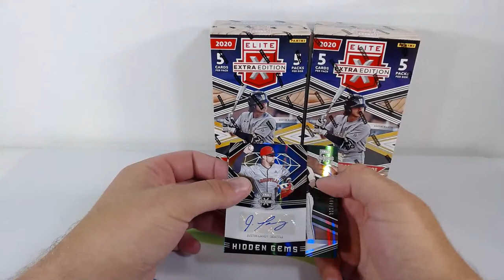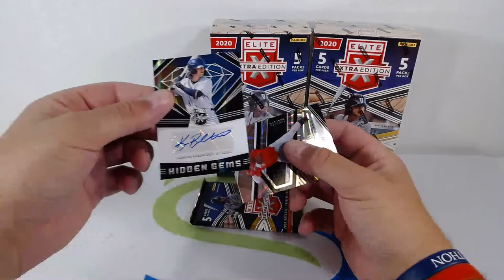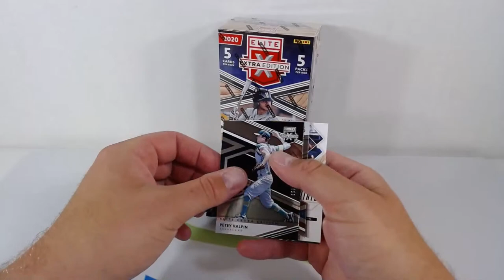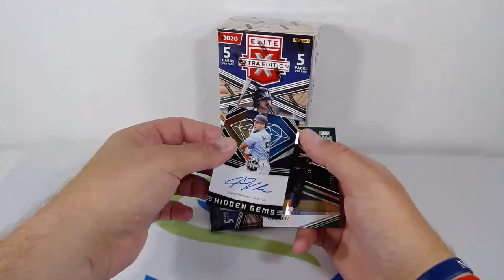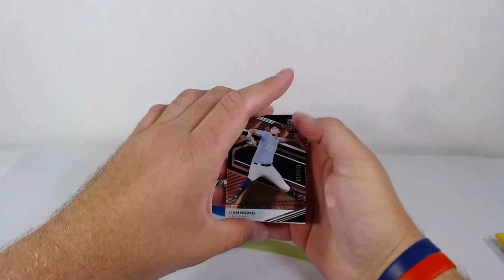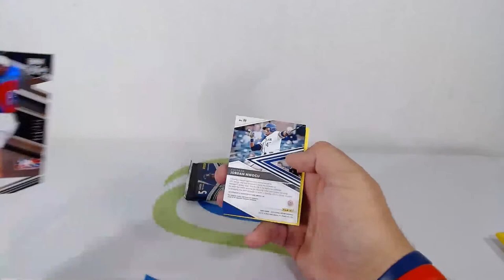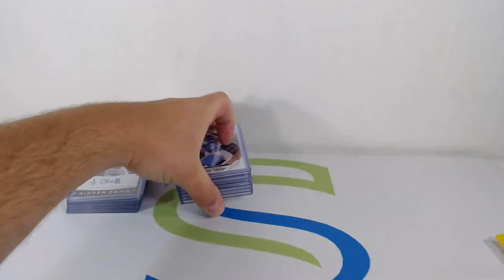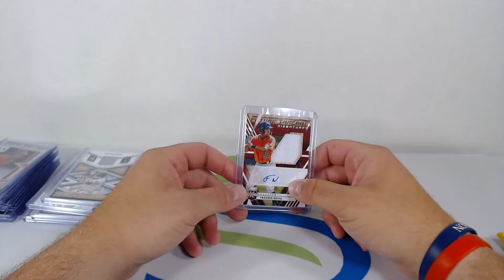2020 Elite Extra Edition Baseball 3 Hobby Box Break